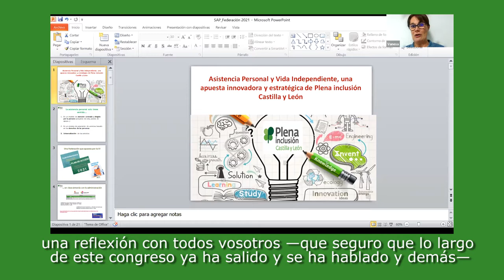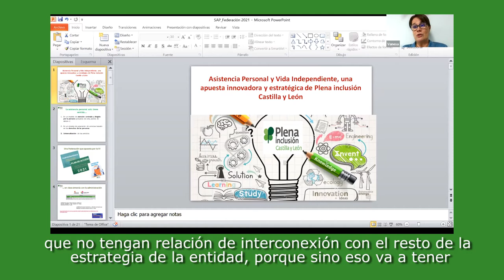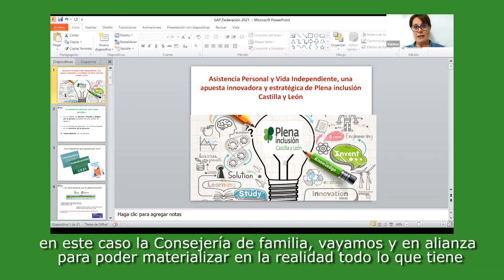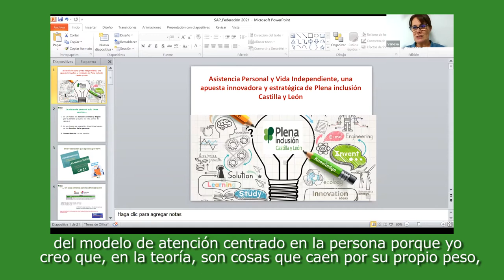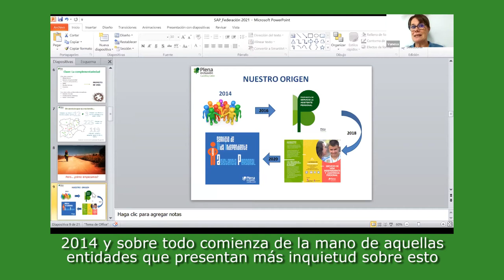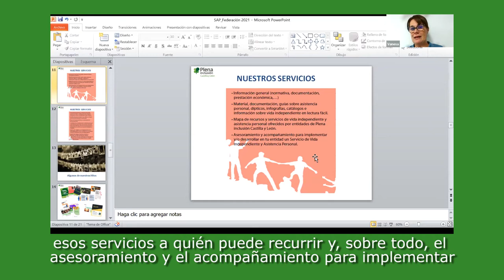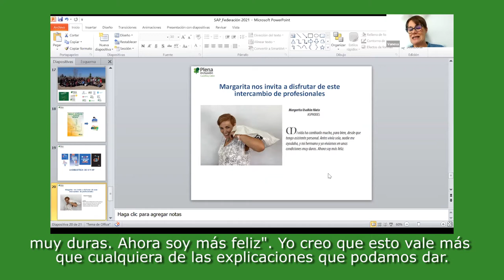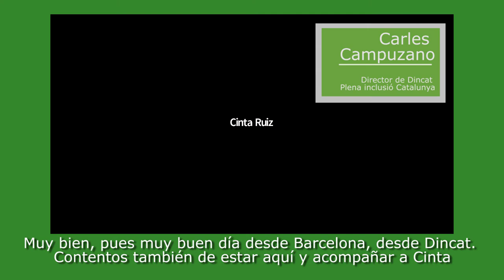Congreso ASISTENCIA PERSONAL/Ponencia 9 Situación de la Asistencia personal en la práctica